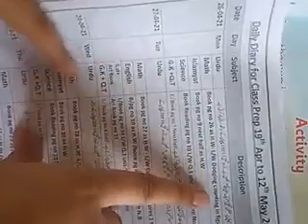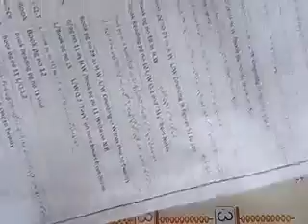lecture 5 prep math